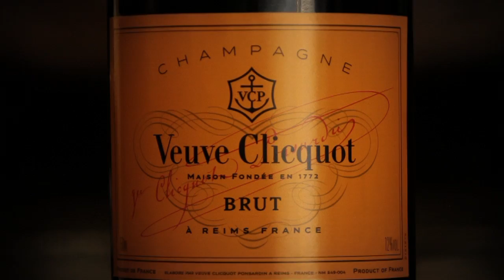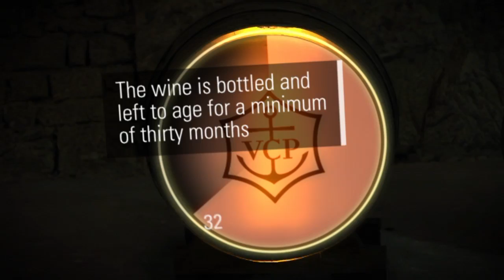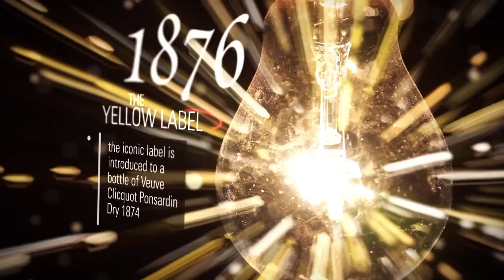Alchemy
An experimental short, representing the history of Veuve Clicquot Champagne through a spatial, immersive interface. The film was shot in the Veuve Clicquot cellars under Reimes, more than 24 km of interconnected Roman chalk mines.